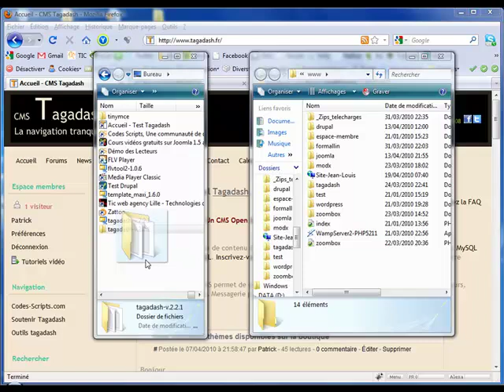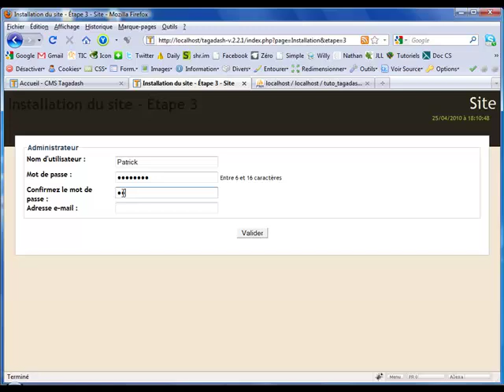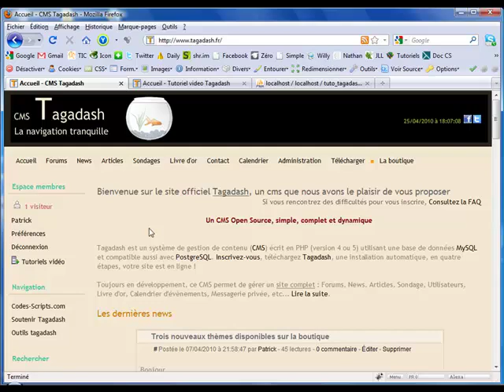Installer le cms Tagadash en local